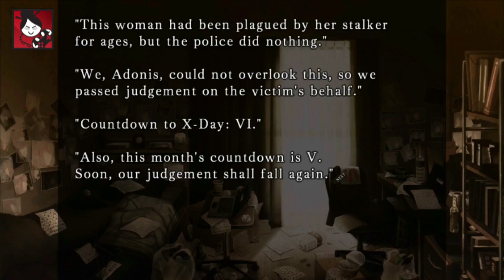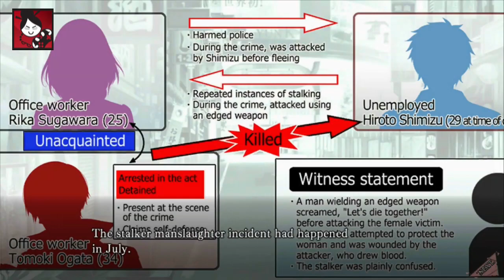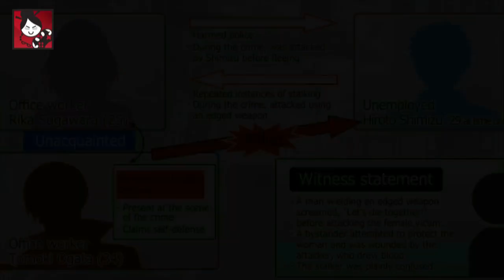Collar X Malice - Kei Okazaki Part 3 (Full English narration)(illustrated audiobook)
Collar X Malice - Kei Okazaki Part 3 (Full English narration)(illustrated audiobook) visual novel

Otome game, exclusively released on Vita by Aksys. You can find it anywhere you buy games, or download it on your Vita from PSN.